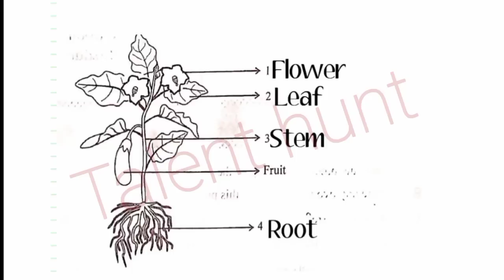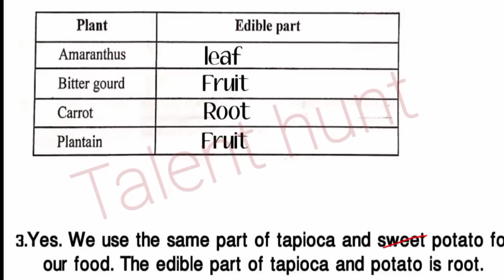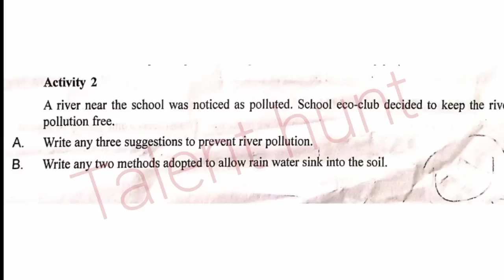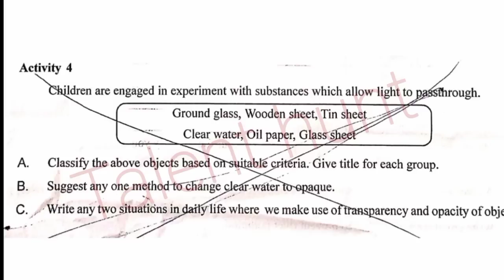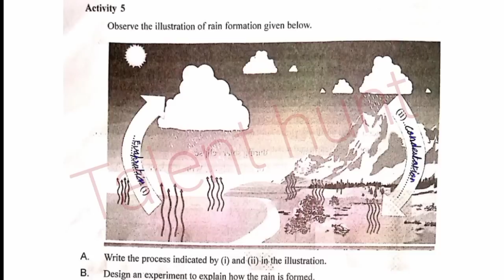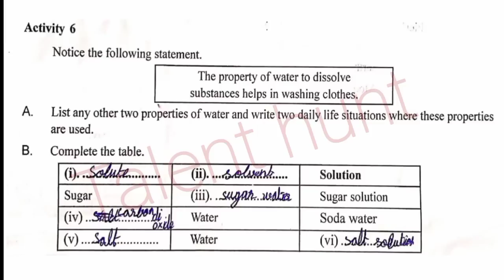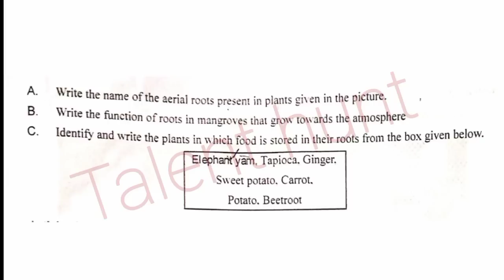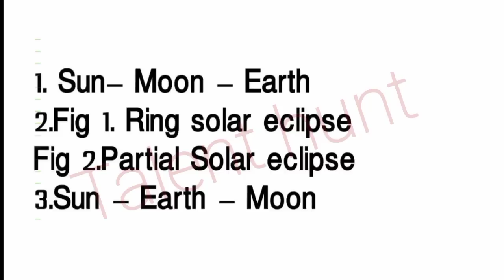Class 5 Basic Science Onam Exam Question Paper 2022 Answer Key 🔥|Std 5 Onam Exam Answer Key